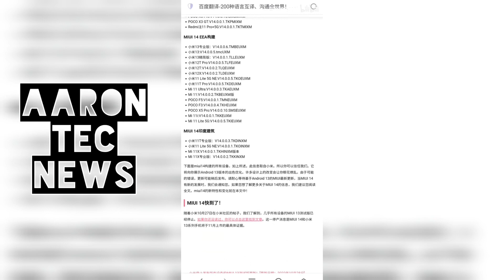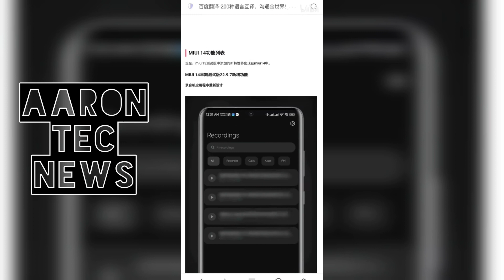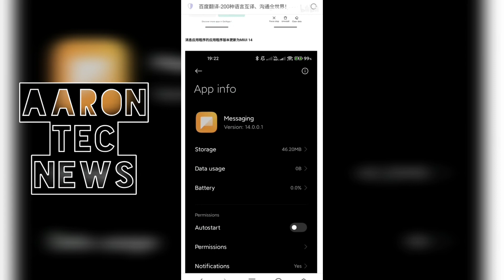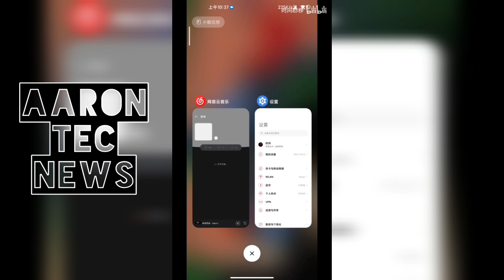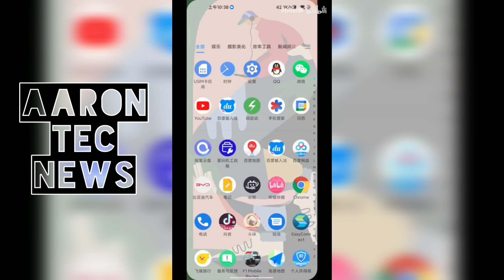Xiaomi comienza el despliegue de Android 13 / MIUI 14 , LISTA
Las actualizaciones se encuentran bajo las compilaciones V13.2.4.0.TLBEUXM (Xiaomi 12 Pro) y V13.2.4.0.TLCEUXM (Xiaomi 12). Asimismo, cada versión tiene un peso de 4.5 GB y 4.6 GB respectivamente.

AARONTECNEWS

AARONTRAILERS